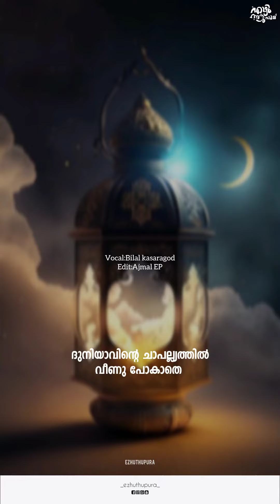ലൈലത്തുൽ ഖദ്ർ |Ramalan Voice | Love of God | Islamic qouts